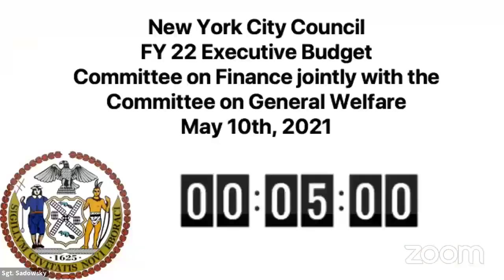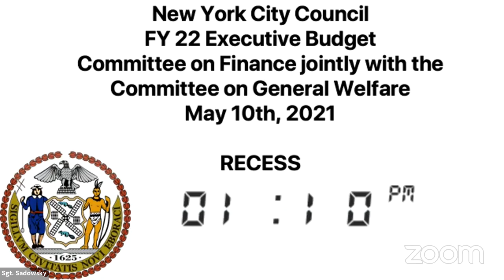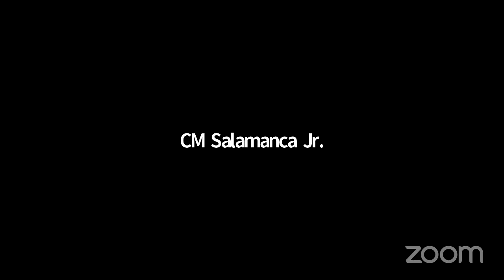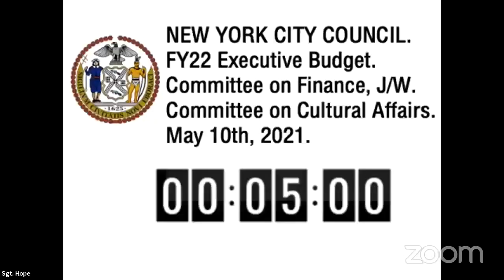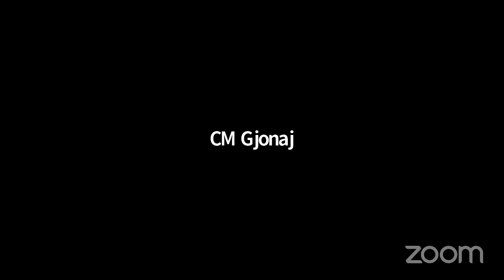Finance 2021-05-10T0... NYCC REMOTE FINANCE 05102021 Wed 12 May 2021 14 51 47 0000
KEY: null

 ID: 18612

 GUID: CFFA7565-D227-47D5-A9F2-3BABF8451064